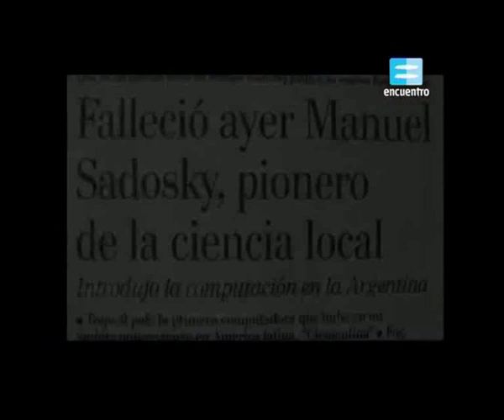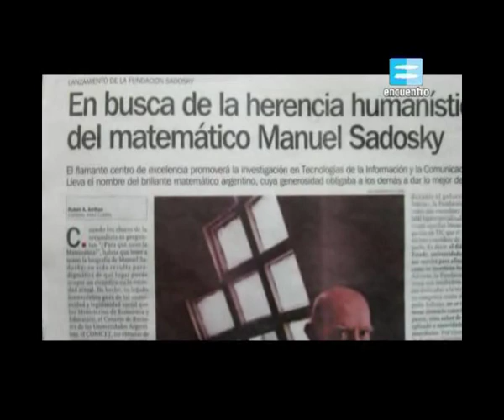Entrevista a Manuel Sadosky